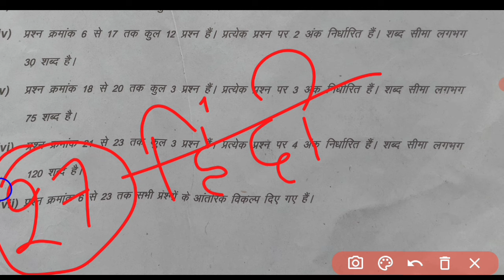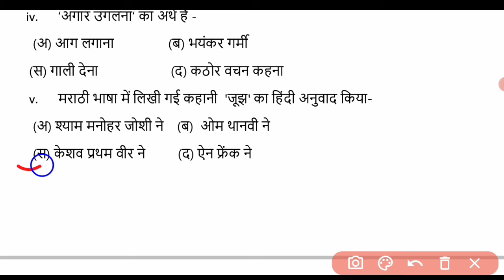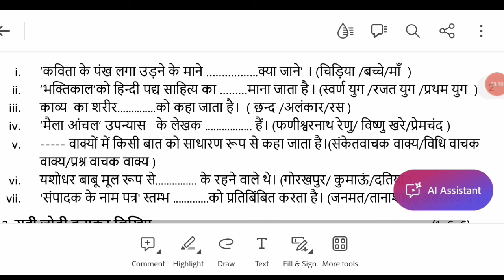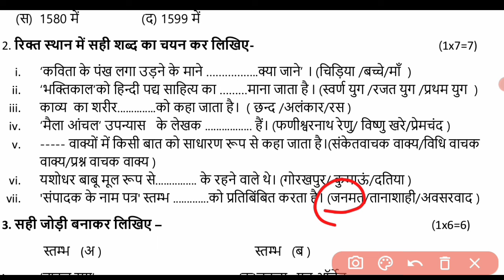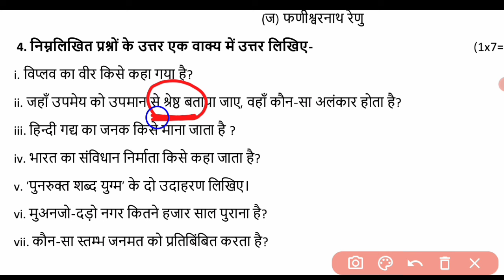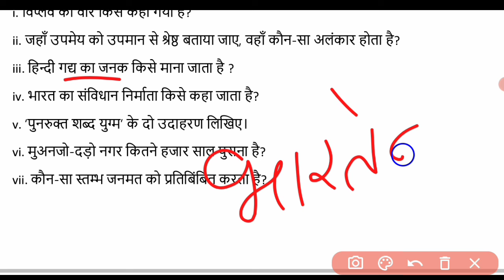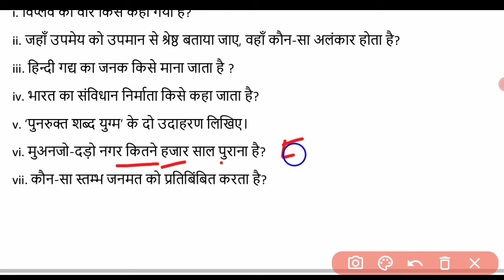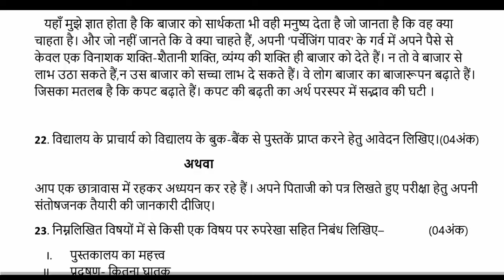रूक जाना नही परीक्षा पेपर 2024 कक्षा 12 हिंदी ruk Jana nahi pariksha paper class 12th hindi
🔥class 12th hindi  ruk pariksha ka paper 2024 ||💯 कक्षा 12th हिंदी रुक परीक्षा असली पेपर 2024,
रुक जाना नहीं परीक्षा 2024 hindi कक्षा 12th, Ruk Jana nahin Pariksha 2024 class 12th hindi,
class 12th hindi Ruk Jana nahin paper 2024,
class 12th hindi purak exam paper 2024,
class 12th hindi Ruk Jana nahin paper,
hindi supplymantry paper class 12th mp board,
class 12th hindi supplymantry question paper 2024,
class 12th hindi supplymantry question paper full solution 2024,
hindi supply pariksha ka paper kaksha 12th,
hindi purak pariksha paper class 12th,
hindi Ruk Jana nahi exam paper class 12th 2024,
hindi ka paper 12th 2024 mp Ruk Jana nahi,
mp board hindi purak pariksha ka paper class 12th 2024,
kaksha 12th hindi ka paper,
hindi purak pariksha ka paper class 12th,
hindi ruk jana nhi ka paper class 12th,
kaksha 12th ka hindi ka paper,

 रुक जाना नहीं परीक्षा पेपर 2023 24 हिंदी कक्षा 12वी, हिंदी कक्षा 12वी रुक जाना नहीं पेपर 2024, पूरक परीक्षा पेपर, 2023-24 विषय हिंदी कक्षा 12वी, गणित का पेपर पूरक परीक्षा 2024 कक्षा 12वी, हिंदी का असली पेपर कक्षा 12वी एमपी बोर्ड, रुक जाना नहीं पूरक परीक्षा 2024 कक्षा 12वी हिंदी, एमपी बोर्ड का वायरल पेपर कक्षा 12वी हिंदी, हिंदी का पेपर कक्षा 12वी पूरक परीक्षा 2024, रुक जाना नहीं परीक्षा पेपर 2023 हिंदी का पेपर कक्षा 12वी, हिंदी का पेपर पूरक परीक्षा का कक्षा 12वी,पूरक परीक्षा पेपर 2024 कक्षा 12वी हिंदी,कक्षा 12वी हिंदी वार्षिक परीक्षा 2024, रुक जाना नहीं परीक्षा का पेपर हिंदी, पूरक परीक्षा 2023-24 का पेपर हिंदी कक्षा  12वी, रुक जाना नहीं का पेपर हिंदी कक्षा 12वी, कक्षा 12वी का पेपर वार्षिक परीक्षा 2024 कक्षा 12वी, 2024 का पेपर कक्षा 12वी हिंदी, रुक जाना नहीं का पेपर कक्षा 12वी हिंदी,